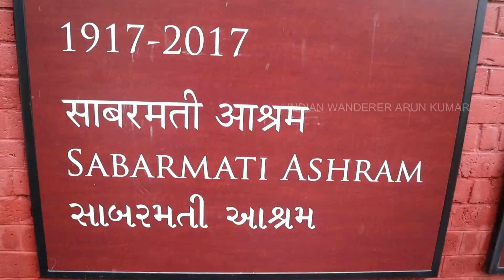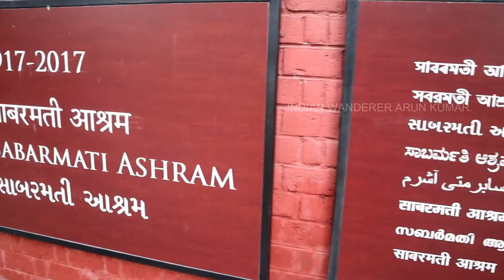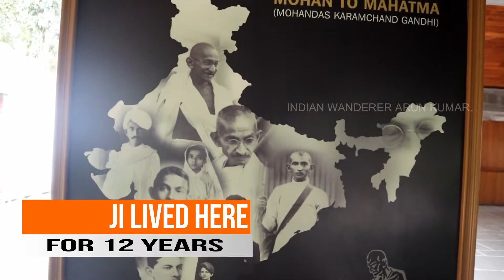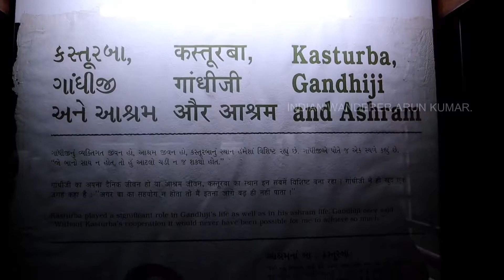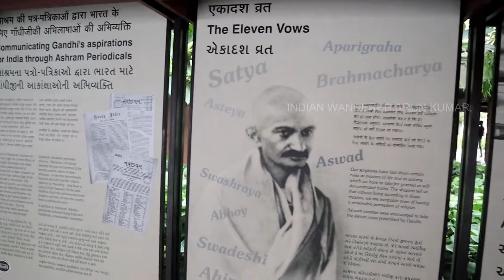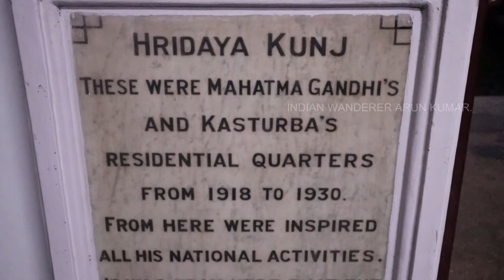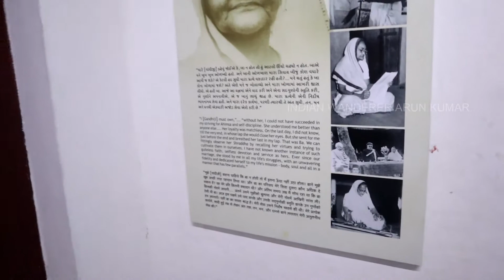சபர்மதி ஆசிரமம் || காந்தியின் சபர்மதி ஆசிரமம் || Sabarmati Ashram || Sabarmati Ashram Tamil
Sabarmati Ashram :

It is located in the Sabarmati suburb of Ahmedabad, Gujarat, It was from his base here that Gandhi led the Dandi march also known as the Salt Satyagraha on 12 March 1930.

CAMERA & GEARS USED FOR VLOGGING:

CANON M-50 MIRROR-LESS CAMERA

SHARE THE VIDEO AND COMMENT YOUR VIEWS.